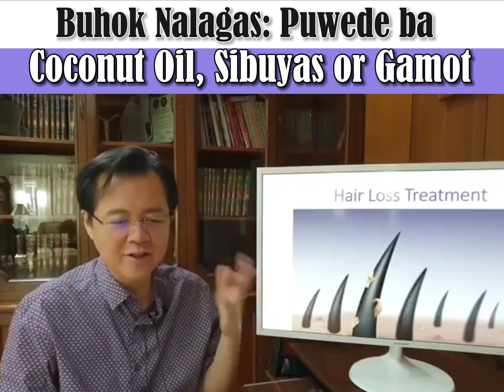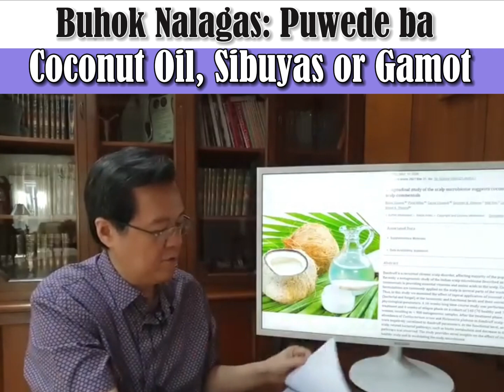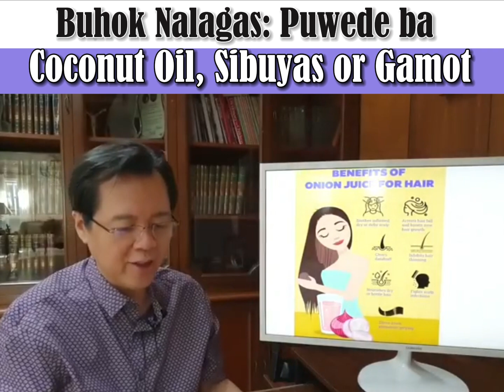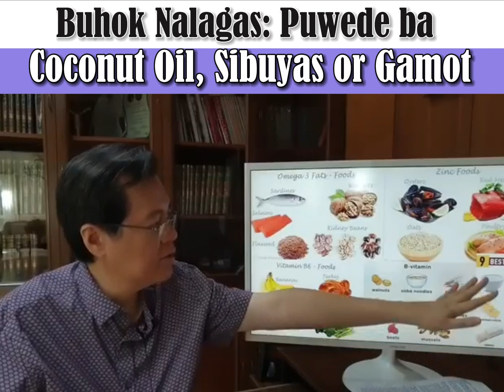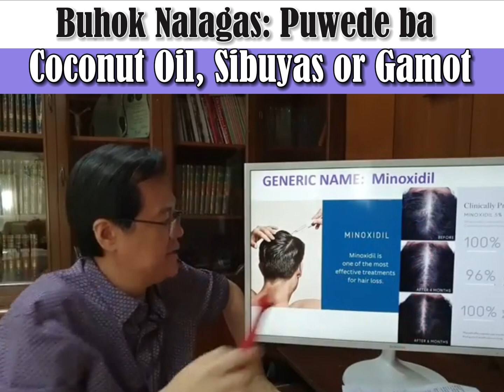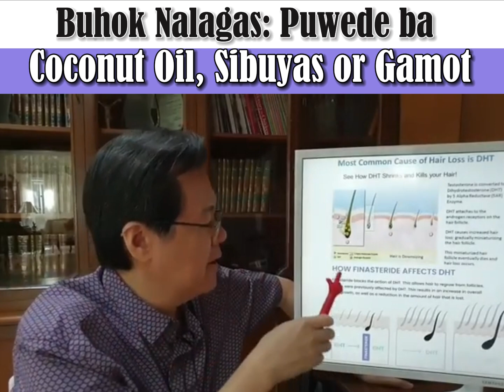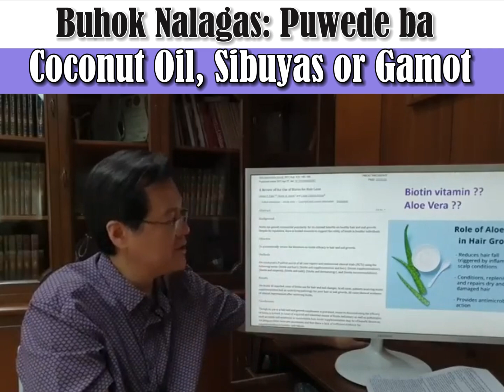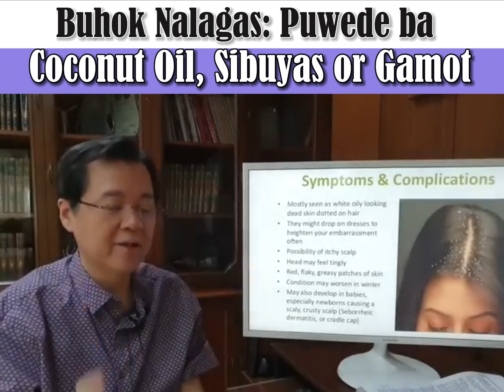Buhok Nalagas: Puwede Ba Coconut Oil, Sibuyas or Gamot? - By Doc Willie Ong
Buhok Nalagas: Puwede Ba Coconut Oil, Sibuyas or Gamot?